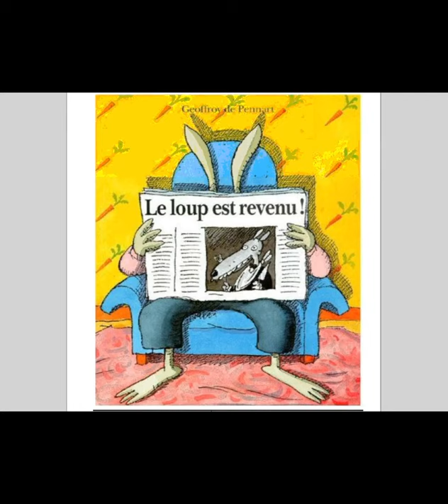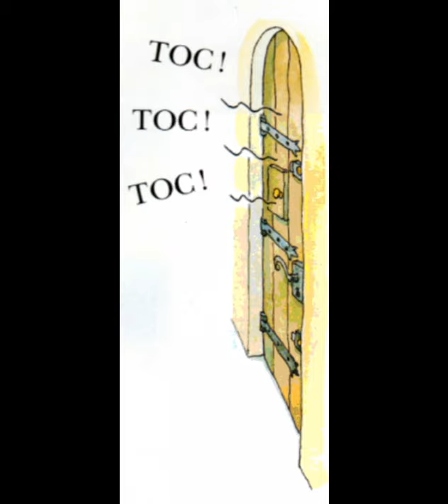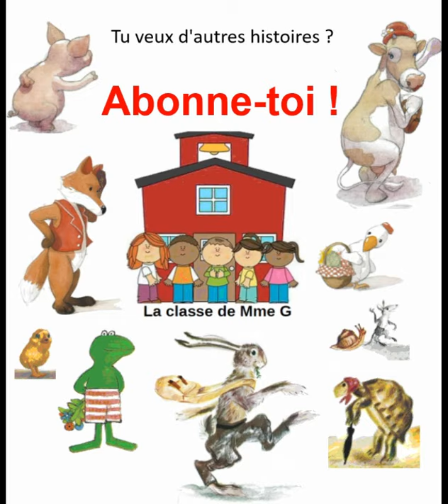Le loup est revenu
"Le loup est revenu", une histoire de Geoffroy de Pennart.
Quand un loup sème la terreur autour de lui, tout le monde se regroupe pour être plus fort ...